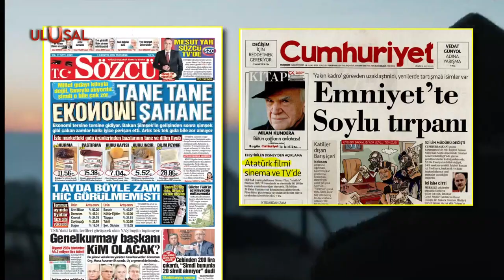CHP medyası 'Atatürk'e kayıtsız kaldı! Disney'in Atatürk'ü sansürlemesi CHP medyasında ilgi çekmedi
ABD'li Disney platormunun Atatürk dizisini yayından kaldırmasına toplumun her kesiminden tepkiler yağarken CHP medyası sessiz kaldı. Vatan Partisi Genel Başkan Yardımcısı Utku Reyhan, CHP basının duyarsızlığına tepki gösterdi.